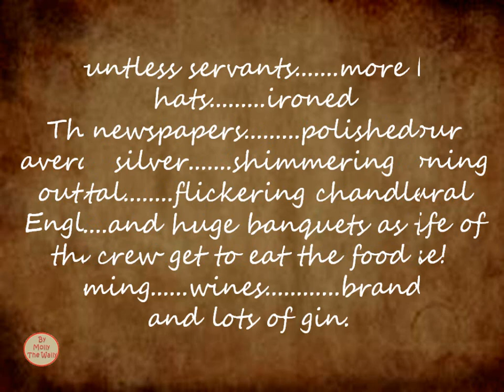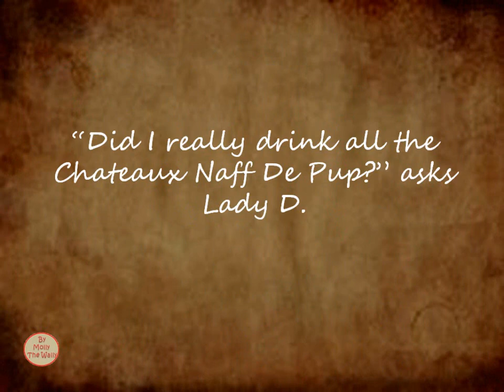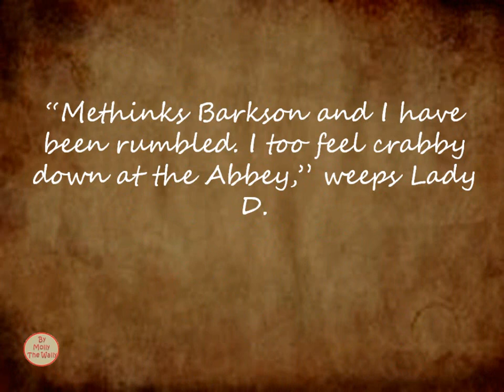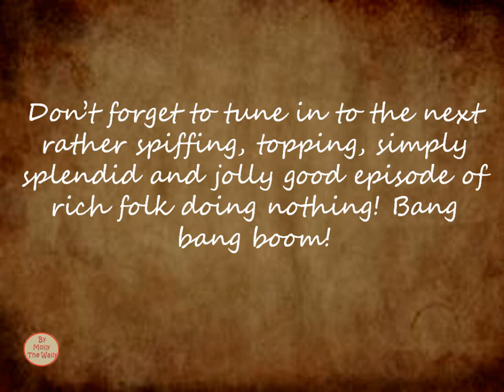Dogton Abbey Series 1 Episode 4!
Things Are Getting Crabby Down At The Abbey. Series 1,  Episode 4.
Dogton Abbey Blog, Life's A Bitch When You Are Rich!